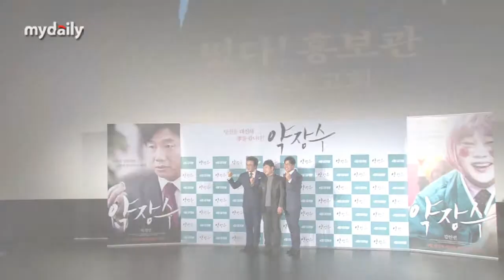'약장수' 박철민(Park Chulmin), "이 땅의 아들들은 다 쓰레기" [MD동영상]